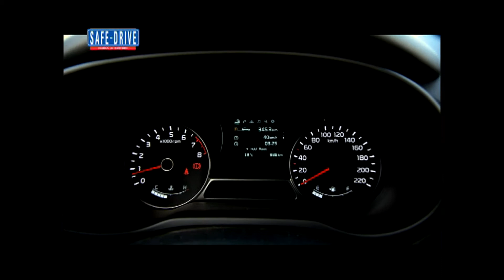Primo piano: Kia Soul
Dal 2008 a oggi nel mondo ne sono state vendute oltre 700mila unità. Ora Kia Soul ritorna con la sua  seconda rivoluzionaria generazione. Nuovo il pianale, nuovi i contenuti tecnologici e nuove anche le  motorizzazioni. Lunga 4,14 metri propone una gamma di propulsori semplice e concreta, gamma che,  entro fine anno, si arricchirà anche di un'esclusiva versione Full Electric.